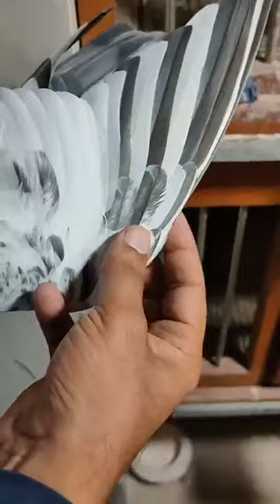Legendary Ustad Mian Ahsan Rasheed Puri's Beautiful Breeding Loft and Pigeons